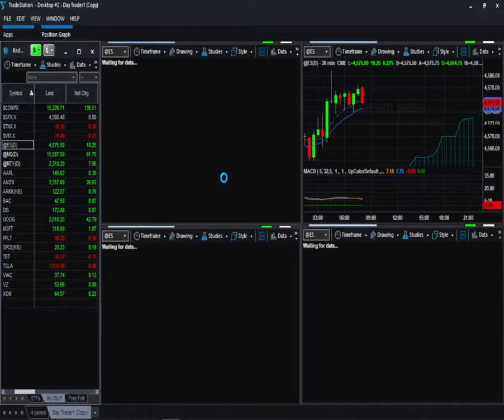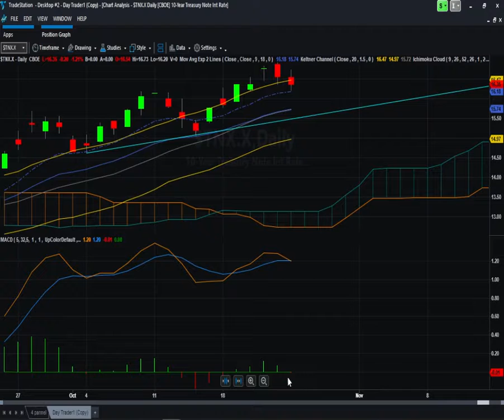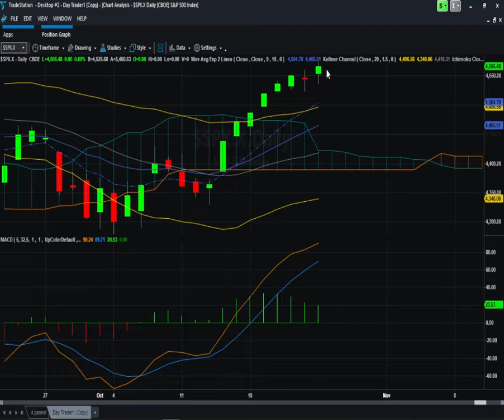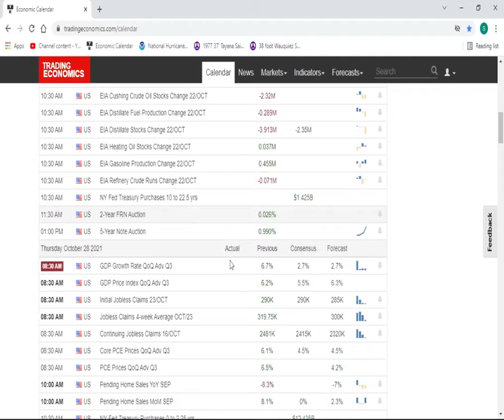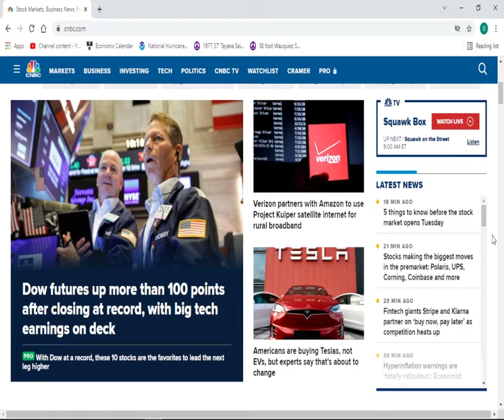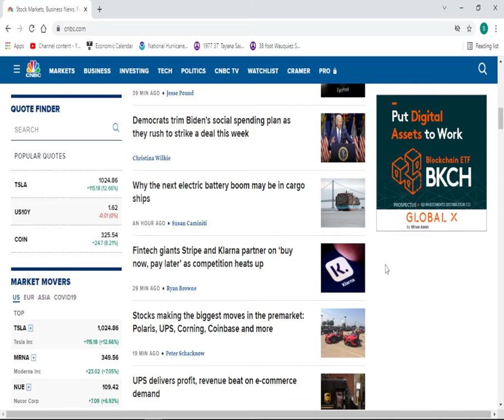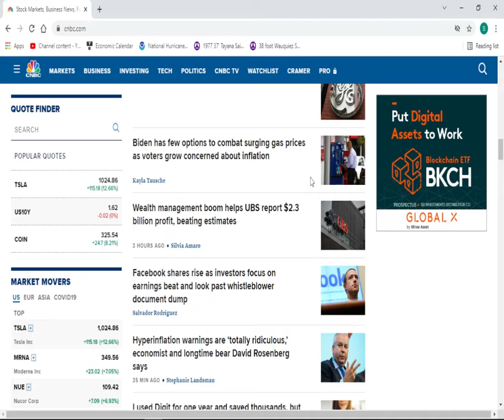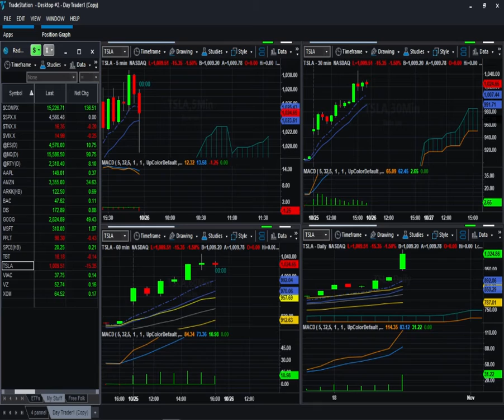Market morning meeting for 10/26/21! SPX still moving up, Tesla, Verizon, and much more!